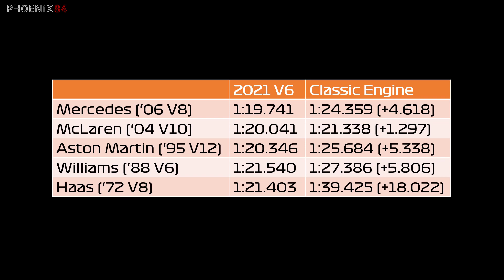V6 Vs V8 Vs V10 Vs V12 ENGINE | An F1 2021 Game Experiment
In this game experiment, which is the fastest engine formula? V6, V8, V10 or V12? Well in today's video, I take five classic engines and put them in the F1 2021 Game. This is also the 500 anniversary special, so a huge thank you once again for all your support.